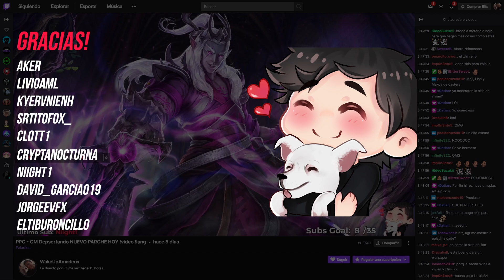Androxus Dios Carry con 50 Kills! | Pro Gameplay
De mis mejores partidas con Androxus | 50 Kills | 213K Dmg

IGN: WakeUpAmadeus